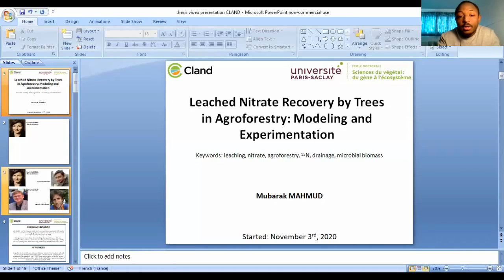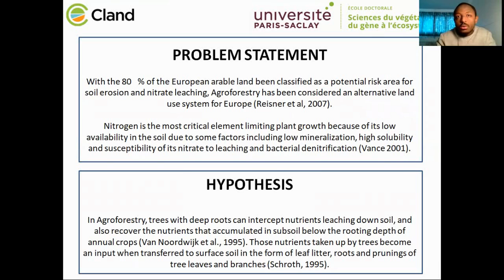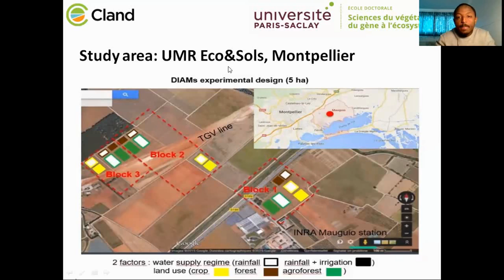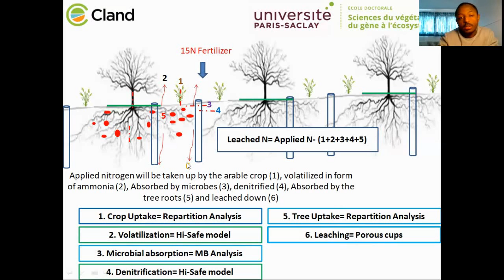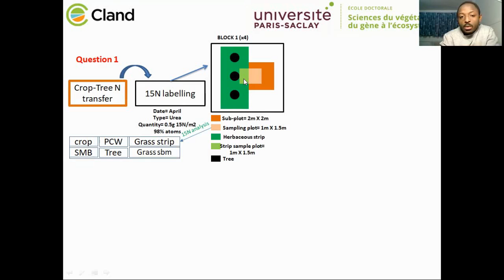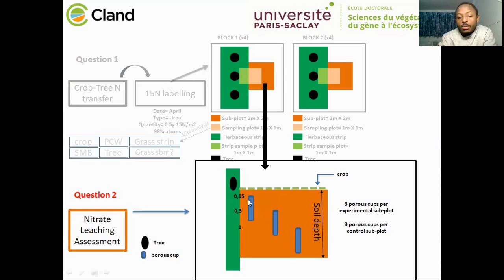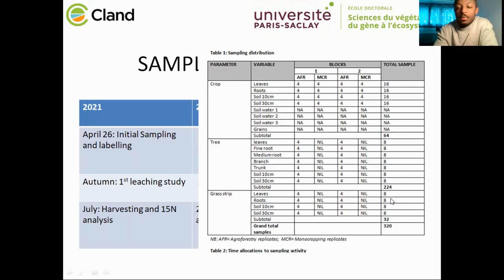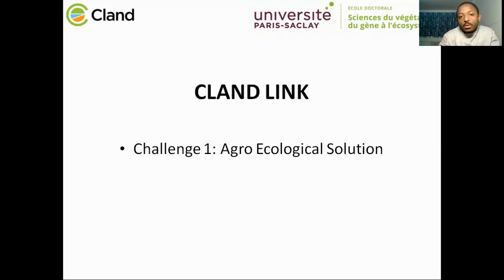Leached Nitrate Recovery by Trees in Agroforestry: Modeling and Experimentation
This video contains a brief description of the ongoing PhD thesis of Mubarak MAHMUD, specifically the problem statement, hypothesis, objectives, the study area, experimental design/protocol, the thesis timeline and the link of the thesis with CLAND challenges.